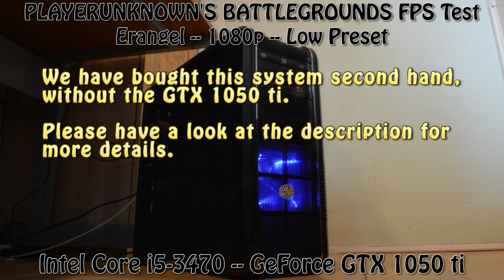GeForce GTX 1050 ti -- Intel Core i5-3470 -- PUBG FPS Test Erangel Low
PLAYERUNKNOWN'S BATTLEGROUNDS Benchmark @ 1080p Erangel Map Low Preset

i5-3470 -- GTX 1050 ti Test Setup:

We have bought this system second hand on august 1 2018, without operating system, no SSD or hard drive and no graphics card for $180 [€ 155].
To complete this system we've added a Graphics Card, two hard drives and Win10 64 bit.

Second Hand System:

CPU: Intel Core i5-3470
Motherboard: MSI Z77A-G41
RAM: 16,0GB Dual-Channel DDR3 1600MHz (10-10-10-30)
Optical Drives: ATAPI iHAS120 X
Case: Cooler Master CM 690 II
PSU: Corsair VS 650

ADDED:
Operating System: Windows 10 Home 64-bit
Graphics Card: MSI GTX 1050 TI GAMING 4G [4GB Video RAM]
Storage: 256 GB SSD
Storage: 1863GB Seagate ST2000DM001-1CH164 (SATA )
Storage: 3726GB Seagate Backup+ Hub BK SCSI Disk Device (USB)